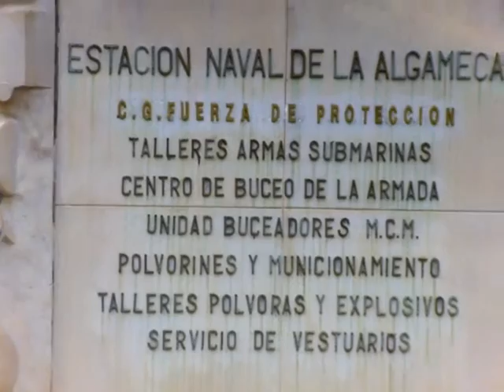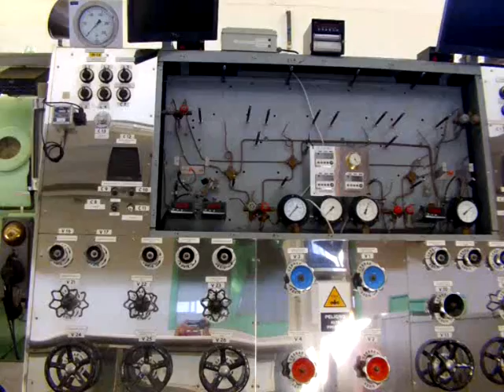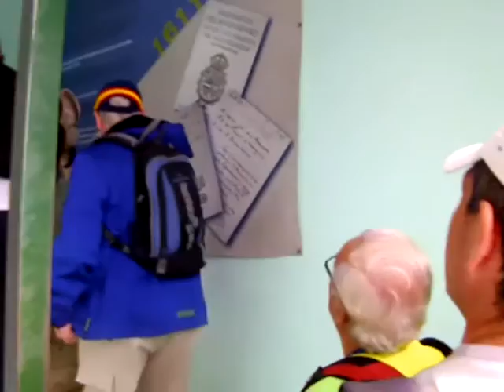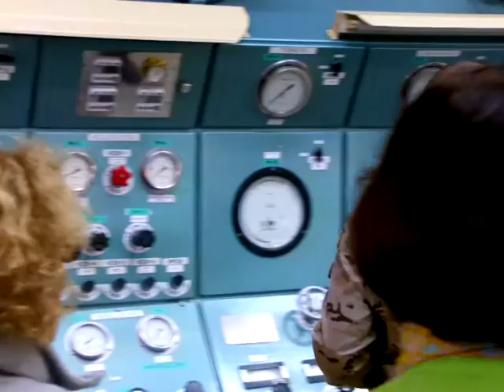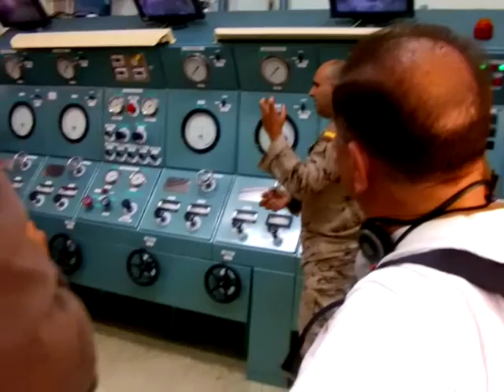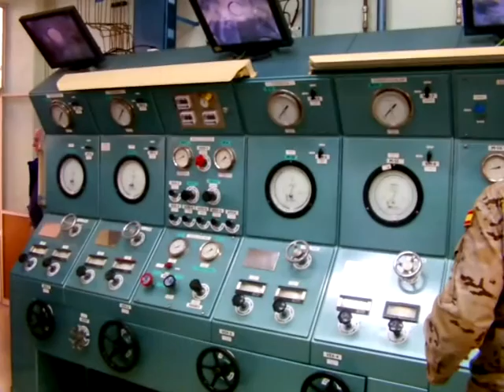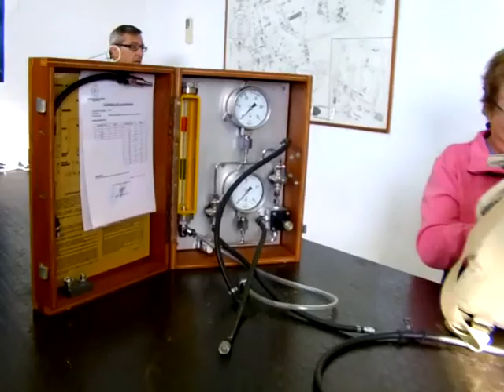SENDERISMO CON MAYORES. RUTA 11: ALGAMECA GRANDE-CENTRO DE BUCEO DE LA ARMADA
Imágenes de la ruta que hicimos el 2 de diciembre de 2015 dentro del programa de senderismo para mayores que organiza la Concejalía de Servicios Sociales del Ayuntamiento de Cartagena.